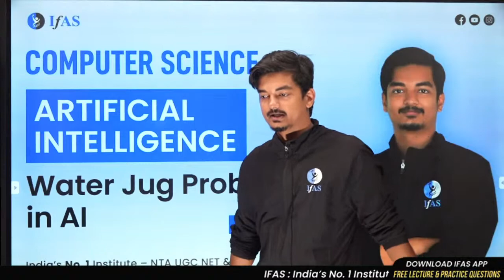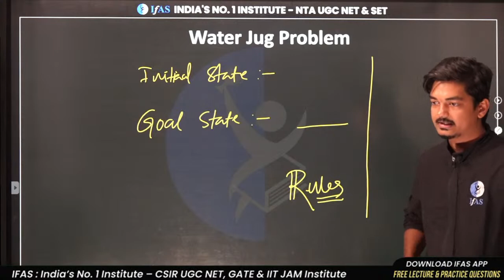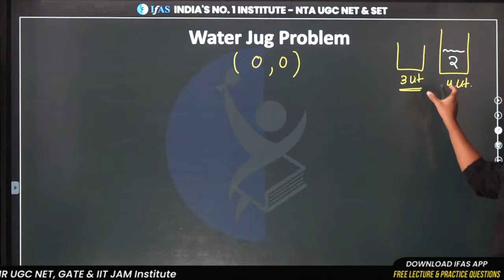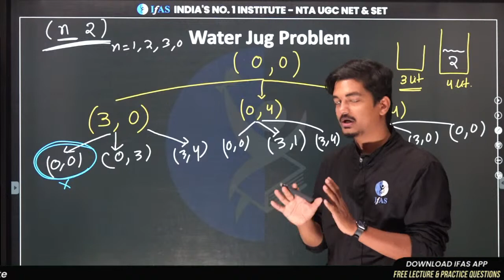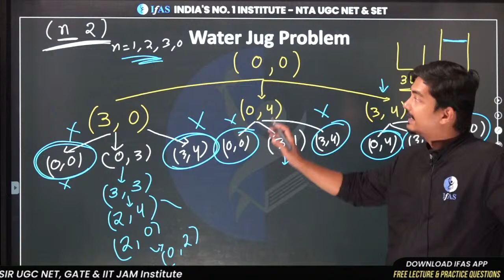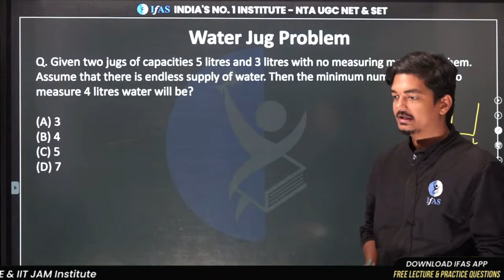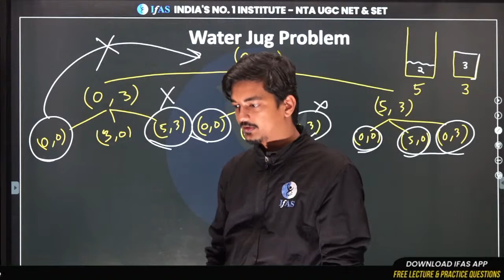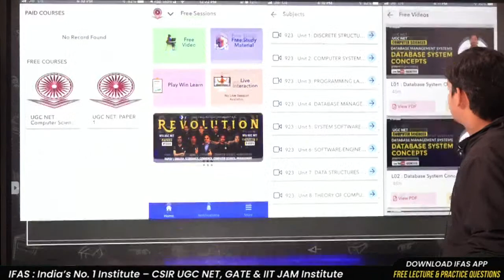Water Jug Problem | Artificial Intelligence | UGC NET/SET EXAM Computer Science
In this video, we delve into the fascinating realm of artificial intelligence and focus on the intriguing Water Jug Problem in Artificial Intelligence." Specifically tailored for UGC NET Computer Science aspirants, this video offers comprehensive insights into the problem's nuances and solution strategies. Whether you prefer explanations in English, Hindi, or Tamil, we've got you covered. Learn about the problem's algorithms and production rules, crucial in the field of Water Jug Problem in Artificial Intelligence. By the end of this video, you'll have a solid understanding of the "Water Jug Problem in Artificial Intelligence" to tackle any related questions in your UGC NET exam. Let's embark on this AI journey together!
Discover the intriguing "Water Jug Problem in Artificial Intelligence" with this comprehensive video designed for UGC NET Computer Science aspirants. Dive into the world of artificial intelligence and explore the water jug problem's various aspects. Whether you're seeking solutions in English, Hindi, or Tamil, this video has got you covered. Learn about the problem's algorithms, production rules, and gain valuable insights into artificial intelligence. Don't miss this opportunity to master the "Water Jug Problem in Artificial Intelligence" and excel in your UGC NET Computer Science preparations!
✅ IFAS: India's No. 1 Institute for NTA UGC NET Computer Science, SET Computer Science & GATE Computer Science Engineering Examination!!

Key Points:
08:45 - Water Jug Problem
13:48 - operations are given
34:08 - minimum Number
44:45 - Real-life Example

You can enroll to IFAS UGC NET Computer Science Subscription and get the following benefits: 👇
✔️ Live Interactive lectures with India’s Best Educators for UGC NET Computer Science.

✅ Queries Resolved
Which algorithm is used for water jug problem?
To find the actual steps and measure the desired amount of water, we can use the extended Euclidean algorithm to find the coefficients x and y such that ax + by = gcd(a, b). These coefficients can be used to determine how much water to pour from each jug in each step. Python code: def gcd(a, b):
What are the steps for the water jug problem in AI?
Step 1: Using two jugs with capacities of 5 and 3 liters, the first task is to measure 4 liters of water. Step 2: In the original condition, the 3-liter jug is empty and the 5-liter jug is completely full. Step 3: The objective is to fill one of the jugs with 4 liters of water. Step 4: Several options are available.
What is the algorithm method of problem-solving?
The Algorithm Problem Solving Approach in Psychology
An algorithm is a defined set of step-by-step procedures that provides the correct answer to a particular problem. By following the instructions correctly, you are guaranteed to arrive at the right answer.
What is the heuristic for water jug problem?
In the water jug problem, there is a constraint that only certain amounts of water can be added to a gallon of water. The heuristic function proposed for a water jug problem, h(x,y) = (x * a) + (y * b), and has the lowest value at (0,0).
What is the answer to the water jar problem?
Given empty jars holding 21 quarts, 127 quarts, and 3 quarts, obtain 100 quarts of water; this is solved by filling the 127-quart jar and then from it filling the 21-quart jar once and the 3-quart jar twice, leaving 100 quarts as required in the 127-quart jar.
Who introduced the famous water jar experiment to measure the mental set?